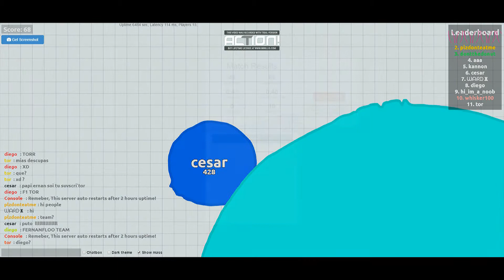Agar.io ep 2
songs created by ricardo fonseca-Enternity and show me.